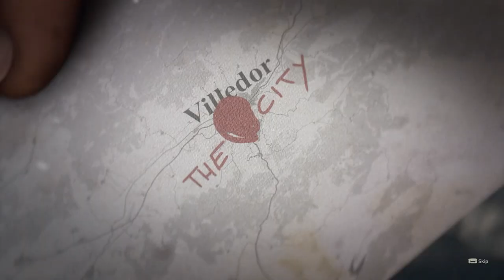Dying Light 2 - Stay Human Ultimate Edition All DLC'S Intro Scene Movie!!!